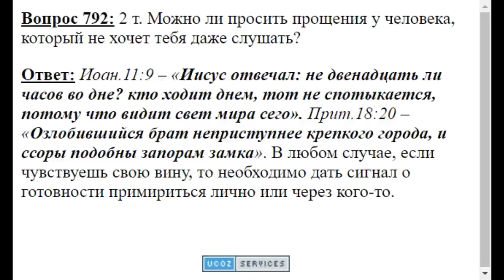0792. Как просить прощение, если тебя не слушают?